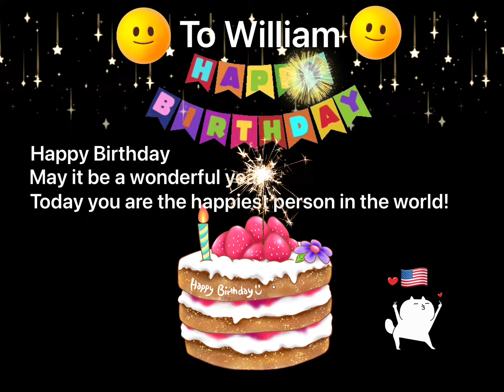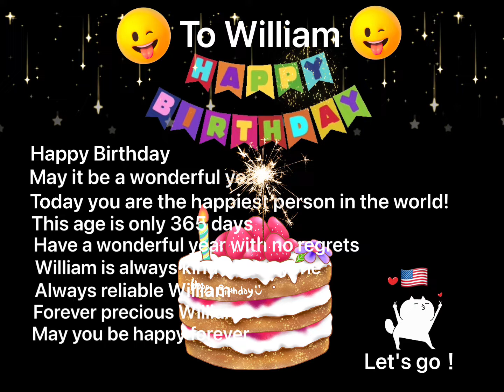🇺🇸 ٩(๑❛ᴗ❛๑)۶★ Happy birthday William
♯william